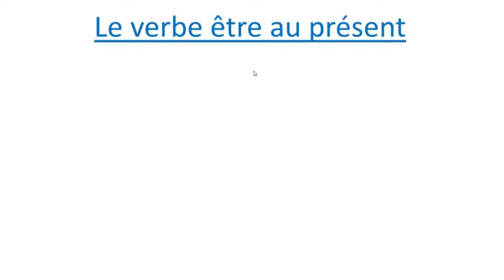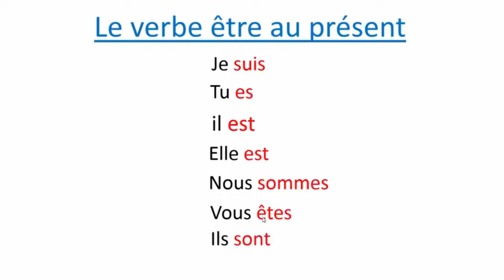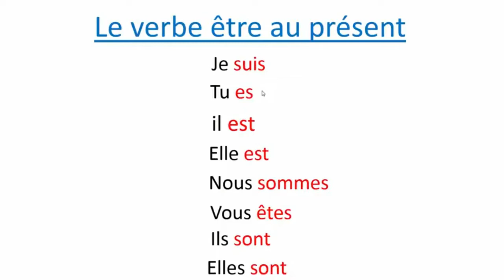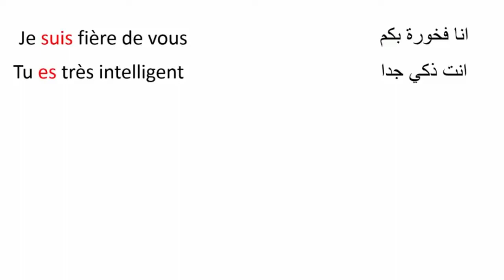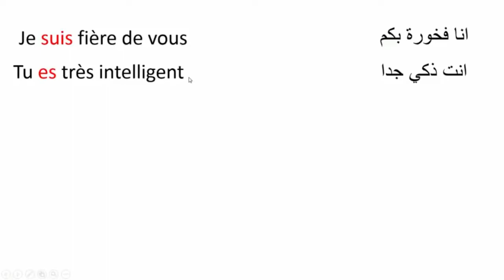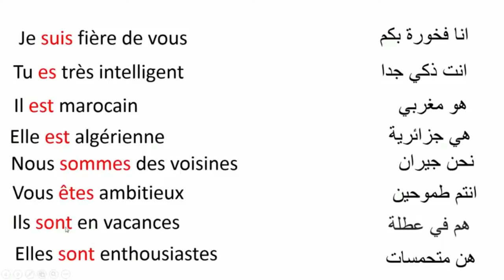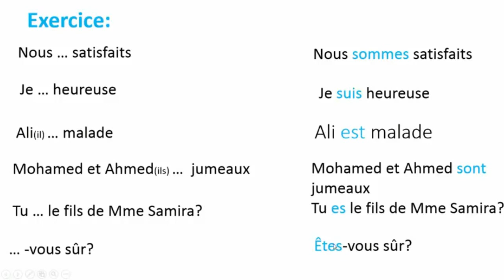conjugaison: le verbe être au présent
شرح بالدارجة مع التمارين وتصحيحها